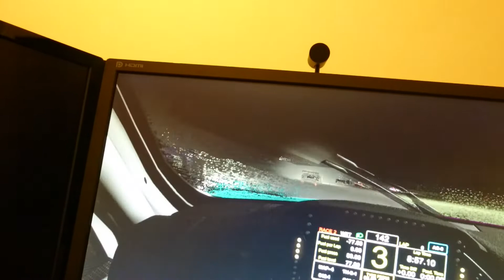Unlucky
EU Competition race 21:00 GMT split 2/4 31/01/2020